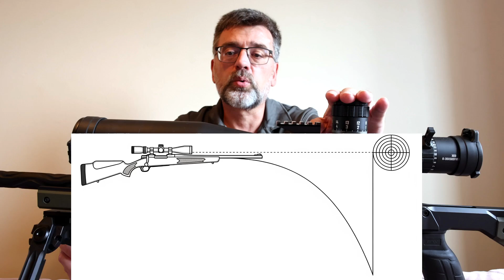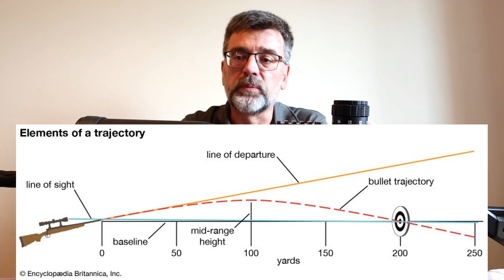Zrozumieć lunetę celowniczą - część 1. Do czego służą wieże w lunecie?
Kupiłeś swoją pierwszą, zaawansowaną lunetę celowniczą i czujesz się przytłoczony liczbą pokręteł?  Każde z nich ma kluczowe zadanie, a ich zrozumienie to fundament precyzyjnego strzelania. Ale nie martw się, w tym filmie rozpoczynamy serię "Zrozumieć Lunetę", w której krok po kroku wyjaśniam, jak w pełni wykorzystać potencjał Twojej optyki.

*ROZDZIAŁY FILMU:*
0:00 Wstęp - Startujemy z nową serią!
0:39 Czym są wieże balistyczne i do czego służą?
1:34 Funkcja 1: Zerowanie broni
2:00 Funkcja 2: Kompensacja sił natury (grawitacja i wiatr)
2:47 Wieża GÓRA/DÓŁ (Elewacja) - Klucz do strzelania na dystans
4:14 Wieża PRAWO/LEWO (Nawiew) - Jak walczyć z wiatrem?
5:47 Trzecie pokrętło: Czym jest PARALAKSA i dlaczego jest tak ważna?
7:20 Dwie korzyści z poprawnego ustawienia paralaksy
8:13 Pułapka: Lunety bez regulacji paralaksy
9:13 Zapowiedź kolejnego odcinka (MOA vs MRAD)

*SPRZĘT I WSPARCIE:*
Luneta użyta w filmie to model z serii Discovery Optics. Pełną ofertę znajdziesz tutaj:
Z kodem BHETV2RWRG otrzymasz 10% zniżkę na zakupy!

Jeśli podoba Ci się moja praca i chcesz wesprzeć tworzenie kolejnych, merytorycznych filmów, możesz postawić mi kawę. Dziękuję!

*KONTAKT I DYSKUSJA:*
Masz pomysł na kolejny odcinek lub pytanie? Dołącz do dyskusji na mojej stronie na Facebooku: